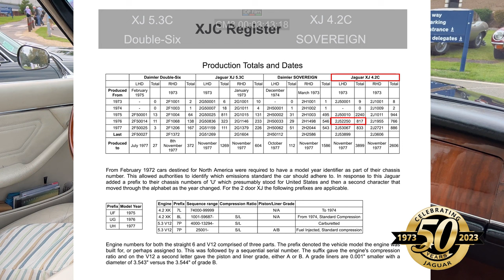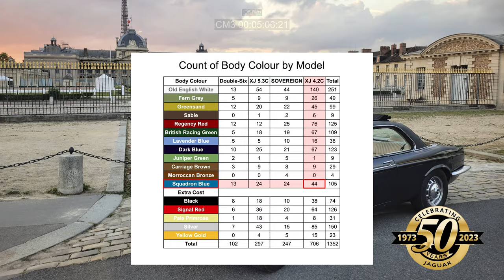" Living the Dream " JAGUAR - Celebrating 50 Years - a Very Rare Jaguar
The Jaguar XJ is a series of LUXUARY cars produced by Jaguar Cars (becoming Jaguar Land Rover in 2013) from 1968 to 2019. It was produced across 5 basic platform generations (debuting in 1968, 1986, 1994, 2003, and 2009) with various updated derivatives of each.
From 1970, it was Jaguar's flagship four-door model.
The original model was the last Jaguar saloon to have had the input of Sir William Lyons, the company's founder, and the model has been featured in countless media and high-profile appearances.

The XJ coupé
A 9,378 car production run of two-door XJ coupés with a pillarless hardtop body called the XJ-C was built between 1975 and 1978.
The car was originally shown at the London Motor Show in October 1973, but it subsequently became clear that it was not ready for production and the economic troubles resulting from the 1973 Oil Crisis unfolding in the Western World at that time seemed to have reduced any sense of urgency about producing & selling the cars
It was reported that problems with window sealing delayed production.

XJ coupés finally started to emerge from Jaguar show-rooms some two years later.
The coupé was based on the short-wheelbase version of the XJ.
The coupé's elongated doors were made out of a lengthened standard XJ front door (the weld seams are clearly visible under the interior panels where two front door shells were grafted together with a single outer skin).

A few XJ-C cars were modified by Lynx Cars & Avon into a convertible body style with a retractable canvas top, but this was not a factory product. Lynx conversions (16 in total) did benefit from powered tops. Both 6  and 12 -cylinder models were offered, 6,505 of the former and 1,873 of the latter were made.
Even with the delay, these cars suffered from water leaks and wind noise. The delayed introduction, the labour-intensive work required by the modified saloon body, the higher price than the four-door car, and the early demise promulgated by the new XJ-S, all ensured a small production run.

All coupés came with a vinyl roof as standard. Since the coupé lacked B-pillars, the roof flexed enough that the paint used by Jaguar at the time would develop cracks.
More modern paints do not suffer such problems, so when coupés are repainted it is advisable to remove the vinyl.
Today many XJ-Cs thus no longer have their vinyl roof, which also minimises the threat of roof rust. Some owners also modified their XJ-C by changing to Series III bumpers.
This lifted the front indicators from under the bumper and provided built in rear fog lights.
A small number of Daimler versions of the XJ-C were made.
ONE PROTOTYPE of the Daimler Vanden Plas XJ-C was also made; however, this version never went into production.

The last Jaguar XJ6 to be built on the old production line reaches the end of the track. Jaguar is investing £8.5 million in ripping out and replacing its production line at its Brown's Lane plant, 8th July 1993

The XJ line received a facelift in Autumn 1973 for the 1974 model year, thereafter known as the Series II; retrospectively the earlier cars were referred to as the Series I.
The 4.2 L XJ6 straight-6 engine (most popular in the United Kingdom) and the 5.3 L V12 XJ12 were continued with an addition of a 3.4 L (3,442 cc; 210.0 cu in) version of the XK engine available from 1975.
The Series II and Series II coupé were the last Jaguar models with direct input by Sir William Lyons before his retirement.

Series II cars are visually differentiated from their predecessors by raised front bumpers to meet US crash safety regulations, which necessitated a smaller grille, complemented by a discreet additional inlet directly below the bumper. The interior received a substantial update, including simplified heating and A/C systems to address criticisms of the complex and not very effective Series I systems.

In April 1975, the North American models got a slightly revised set of front bumpers which had rubber over-riders covering the full length of the bumper with embedded turn signals at each end, and the Zenith-Stromberg carburettors of the V12-powered cars were replaced by Bosch-Lucas electronic fuel injection.
In 1978 the carburetors were similarly replaced with EFI in the 4.2 L 6-cylinder XJ6L. In May 1977, it was announced that the automatic transmission used behind the 12-cylinder engine would be changed to General Motors' three-speed Turbo-Hydramatic 400 transmission, in place of the British-built Borg-Warner used hitherto.

The 1978 UK model range included the Jaguar XJ 3.4, XJ 4.2, XJ 5.3, Daimler Sovereign 4.2, Double-Six 5.3, Daimler Vanden Plas 4.2 and Double-Six Vanden Plas 5.3.
In New Zealand, knock-down kits of the Series II were assembled locally by the New Zealand Motor Corporation (NZMC) at their Nelson plant.